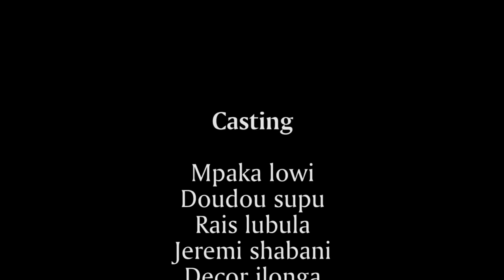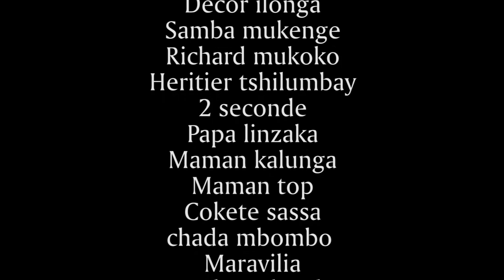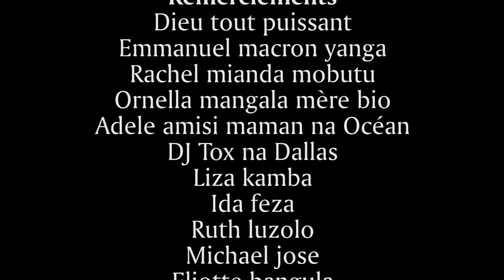Nouveau Film Congolais : BOLINGO YA RAIS EP 7 FIN